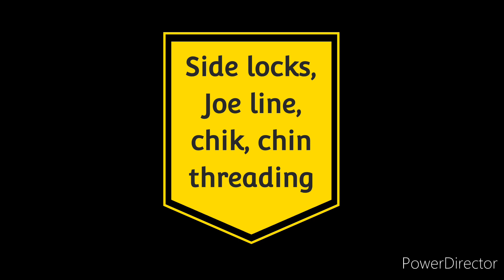full face threading कैसे करें। side locks, chik, chin की threading. parlour course सीखें 5000 मे।